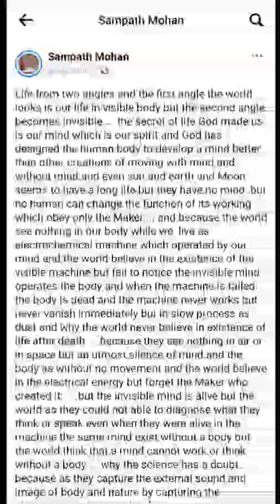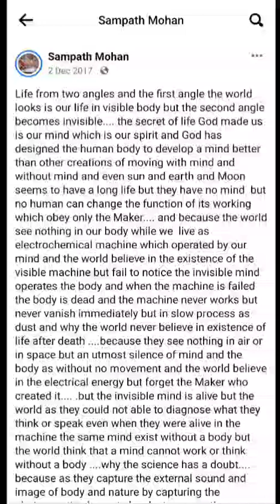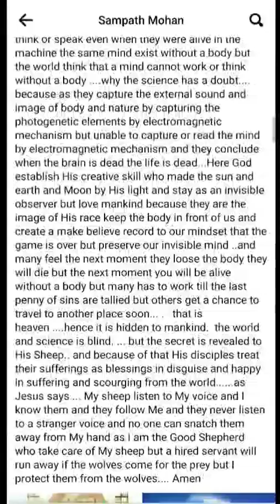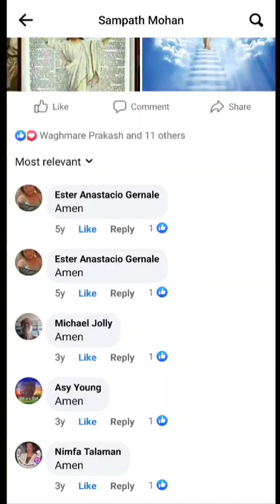Life from 2 angles: world observe visible life of body but ignore invisible mind /main 🔑of 🔐